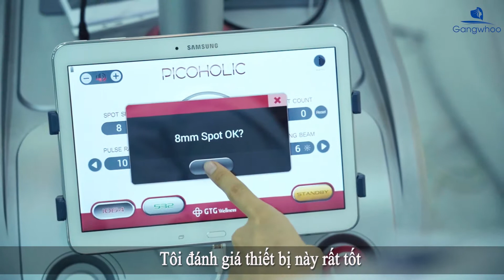Công nghệ Laser Picoholic - Khắc tinh của Nám Da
👉Công nghệ Laser Picoholic là công nghệ độc quyền được chuyển giao trực tiếp từ trụ sở Hàn Quốc hiện đại nhất để điều trị nám và các vấn đề sắc tố da trong ngành thẩm mỹ y khoa thế giới
👉Đây là công nghệ duy nhất được FDA chứng nhận có xung cực ngắn tính bằng đơn vị nano giây (một phần nghìn tỷ giây) ngắn hơn hàng nghìn tỷ lần so với các loại laser thông thường
🎈Quy trình điều trị nám và tàn nhang trọn gói
👉Bước 1: Tẩy trang + rửa mặt
👉Bước 2: Tẩy da chết
👉Bước 3: Xông hơi hút dầu, bã nhờn
👉Bước 4: Tiến hành điều trị nám, tàn nhang công nghệ Laser Picoholic
👉Bước 5: Điện di tinh chất
🎈Ưu điểm vượt bậc của Laser Picoholic
☘️Laser Picoholic quét sạch và dứt điểm các sắc tố nám, ngăn ngừa nám, tàn nhang có thể tích tụ trở lại
☘️Giúp trẻ hóa da, ngăn ngừa lão hóa, se khít lỗ chân lông
☘️An toàn, không đau rát, không sưng đỏ
☘️Giúp cân bằng sắc tố da, cho da mềm mịn, hài hòa hơn
CHÚNG TÔI SẼ TƯ VẤN MIỄN PHÍ CHO BẠN!

✓ Bác sĩ tư vấn 24/7: 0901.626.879

🏥 Hồ Chí Minh: 57 Đường 3 tháng 2- P11- Q10 - TP. HỒ CHÍ MINH

🏥 Đồng Nai: F222 - Võ Thị Sáu - TP. Biên Hòa - Tỉnh Đồng Nai

🏥 Bình Dương: 141, Ngô Gia Tự, phường Chánh Nghĩa, Thủ Dầu Một